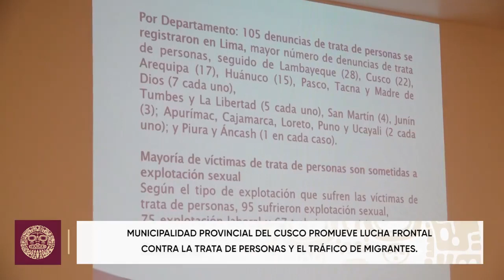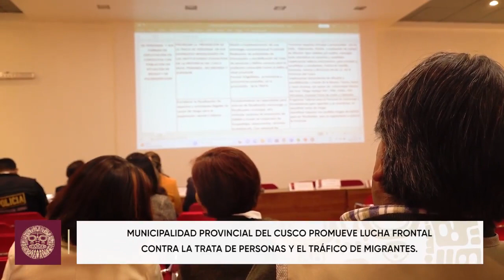Autoridades suscribieron Acta de Compromiso contra la Trata de personas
La comuna provincial en aplicación de la Ordenanza Municipal N° 005-2019-MPC y como parte de las acciones inmediatas a tomar respecto a la trata de personas, se realizó la suscripción del Acta de Compromiso Contra la Trata de Personas y el Tráfico de Migrantes en la provincia de Cusco.

“Nosotros hemos asumido el compromiso de luchar frontalmente contra la trata de personas y sobre todo en tomar acciones para la defensa de la mujer, la niñez y la juventud, sumando esfuerzos con diversas instituciones”. indicó el alcalde del Cusco, Gral. Luis Pantoja Calvo.

Nota de prensa: n9.cl/wqxur